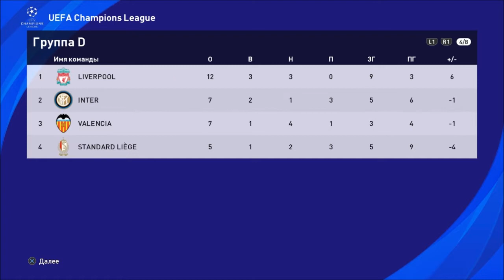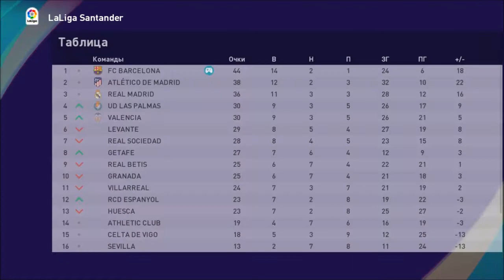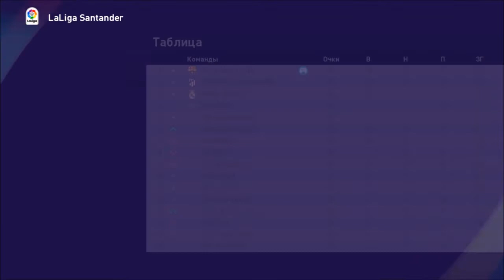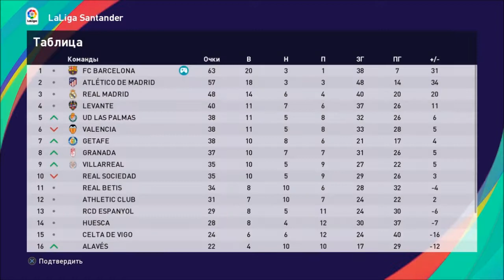КАРЬЕРА ЗА ИГРОКА #42 l ТАКОГО, Я НЕ ОЖИДАЛ l PES 2021